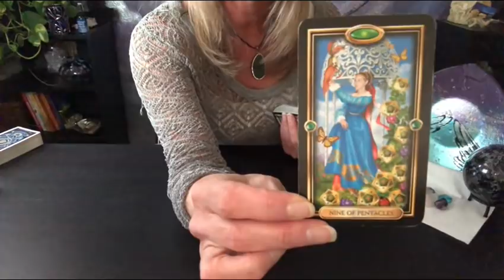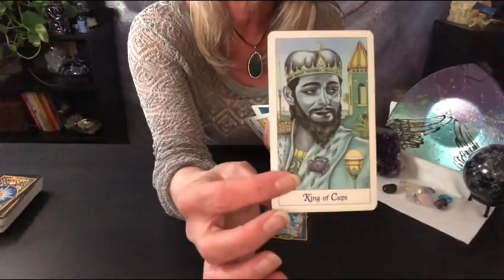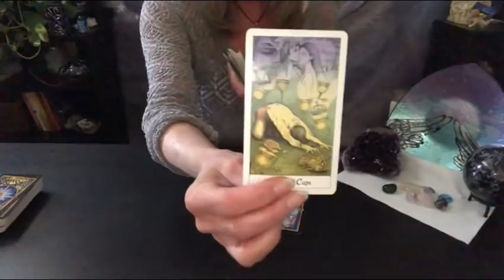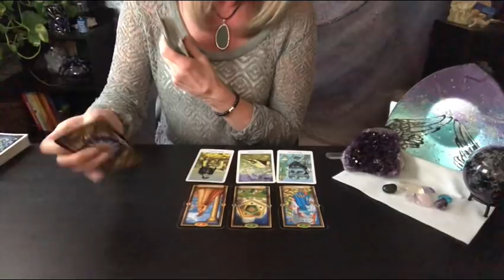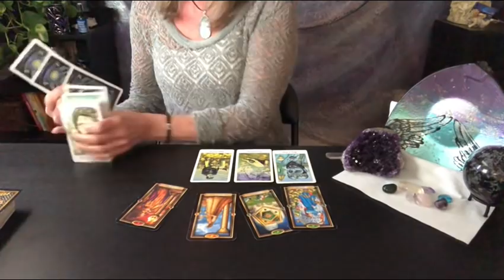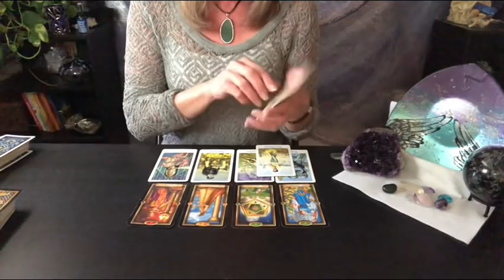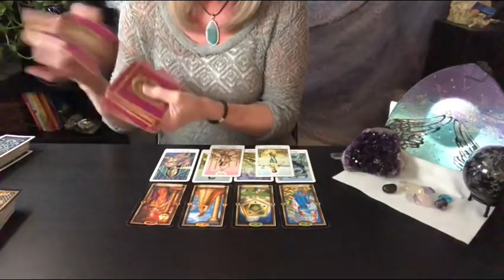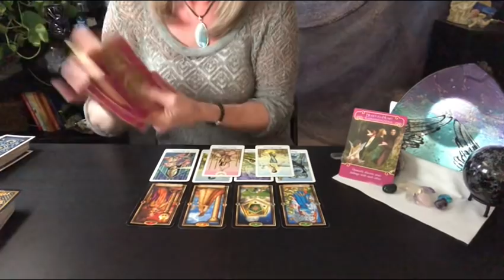Aquarius -"You're So Ready For New" - Spring Love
3 Day Empowerment Retreat - (2) for the price of (1) for the event.

I look forward to meeting and celebrating with you soon!
Much Love
Lori Ann